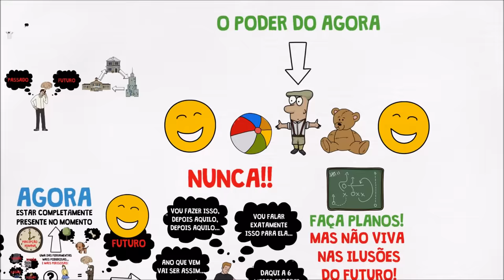O PODER DO AGORA | Eckhart Tolle | Resumo Animado do Livro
📕 Leia o livro "O Poder do Agora"

📚 Tenha acesso a mais de um milhão de livros para ler à vontade

Recomendações de vídeos para você :)

📖 Kindle - Leitor de livros digitais

✔️ Descrição do vídeo:

Nós passamos a maior parte de nossas vidas pensando no passado e fazendo planos para o futuro. Ignoramos ou negamos o presente e adiamos nossas conquistas para algum dia distante, quando conseguiremos tudo o que desejamos e seremos, finalmente, felizes.

Mas, se queremos realmente mudar nossas vidas, precisamos começar neste momento. Essa é mensagem simples, mas transformadora de Eckhart Tolle: viver no Agora é o melhor caminho para a felicidade e a iluminação.

Combinando conceitos do cristianismo, do budismo, do hinduísmo, do taoísmo e de outras tradições espirituais, Tolle elaborou um guia de grande eficiência para a descoberta do nosso potencial interior.

Este livro é um manual prático que nos ensina a tomar consciência dos pensamentos e emoções que nos impedem de vivenciar plenamente a alegria e a paz que estão dentro de nós mesmos.

Feito por IlustradaMente :)

E clique no sininho para ativar as notificações e ser avisado sempre que postarmos novos vídeos.

Gostou do vídeo?  Dê um like e compartilhe! Nos ajude a crescer :)

Muito obrigado!